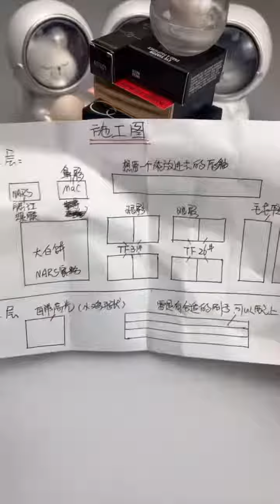shorts satisfying fyp foryou satisfyingvideo asmr asmrsounds